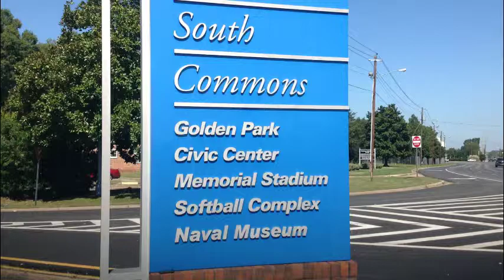Homes for sale - Columbus, GA and Phenix City AL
- homes for sale in Columbus, GA and Phenix City AL.  Give us a call if you are looking to sell, buy, build, or rent your home.  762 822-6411 Paul Tommey